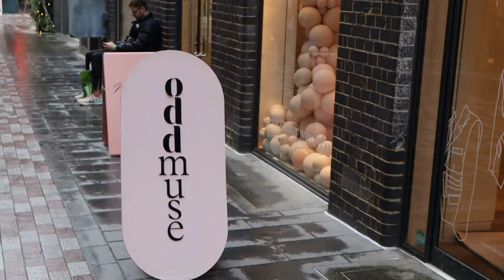Vogue 73 Questions with Odd Muse founder Aimee Smale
On the closing weekend of Odd Muse's first ever pop-up shop, founder Aimee Smale invites us into her Covent Garden store and answers 73 questions. While wearing Odd Muse’s Pre-Spring collection Aimee talks about owning a fashion brand, makeup must-haves and the future of fashion. An unedited Odd Muse version of Vouge’s 73 questions ❤

About Odd Muse:
London based Luxury Womenswear Brand, introducing a slower side to the womenswear market. We are known for our best-selling Ultimate Muse Blazer, every product we design we aim to make it as versatile as the first. We pride ourselves on second use value in everything we design.